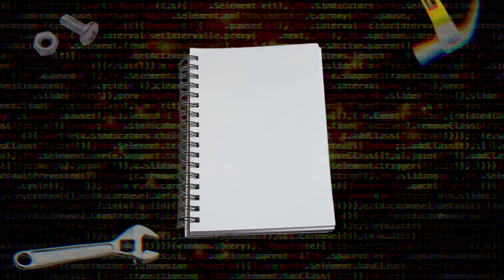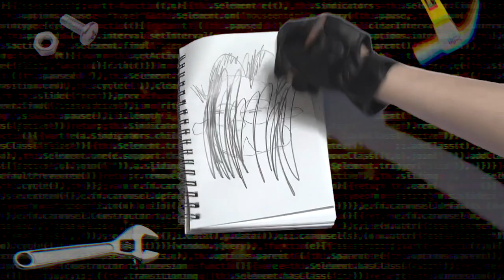LEARN TO DRAW: garfield!